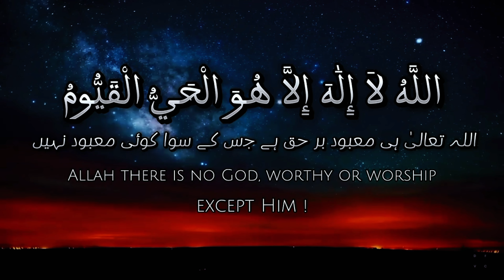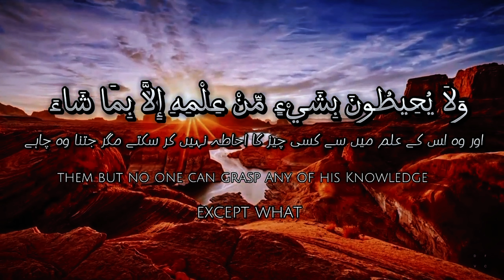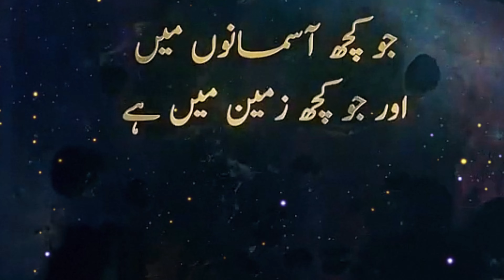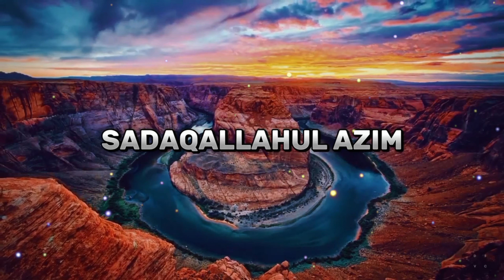powerful recitation ayatul kursi Urdu and English translation episode 02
Powerfull surat Al baqarah aayat and support YouTube video subscribe like share comment support beautiful video heart touching peaceful recitation Urdu translation heart 💜 lovely crying lovely crying lovely crying lovely day best Qari Sahab best Qari best video best editing and support viral trending Islamic video Quran Allah Madina Mecca Pakistan Afghanistan Iran Iraq quotes Somalia Qatar bahrein Saudi Arabia America Australia Africa Antarctica Russia Switzerland France Italy Turkey 🦃 Quran zikr powerful zikar trending viral subscribe and comment beautiful voice beautiful voice beautiful style must listen YouTube channel peaceful recitation and support jazakallahu khaira resetation SURAT-AL-KURSI and English and English and comment beautiful voice heart touching peaceful recitation and English translation heart touching Urdu translation heart touching peaceful harmful strong recitation Urdu translation heart touching peaceful recitation and support YouTube video heart touching it and relaxing recitation word by word sending viral subscribe Sunday morning wazifa shaitan se nijaat ka wazifa morning wazifa surat Al baqara and support YouTube videos with Urdu translation heart touching peaceful recitation Urdu translation heart